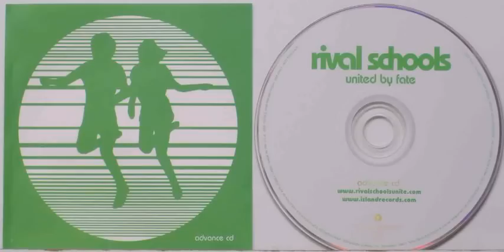RIVAL SCHOOLS - "Used For Glue"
RIVAL SCHOOLS - "Used For Glue" from "United by Fate" - uploaded